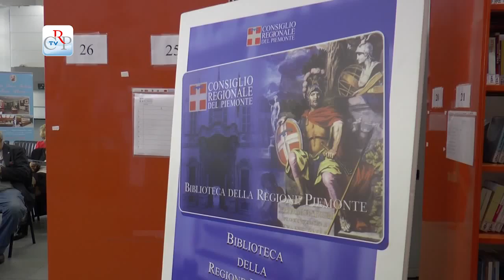Caffè letterario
Proseguono gli incontri del Caffè letterario nei locali della Biblioteca della Regione Piemonte di via Confienza 14 a Torino, occasioni per conoscere opere di autori ed editori piemontesi, ogni giovedì alle 15.30. Prossimi appuntamenti, il 19 marzo e il 26 marzo, con la presentazione dei libri “I volti della magia. Viaggio in una credenza immortale” di Fabrizio Manticelli e “Infanzia di guerra in Valle Cervo. Un giardino di ricordi” di Elena Accati.